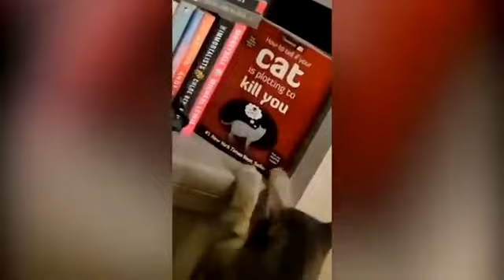cat videos with random sfx added ontop